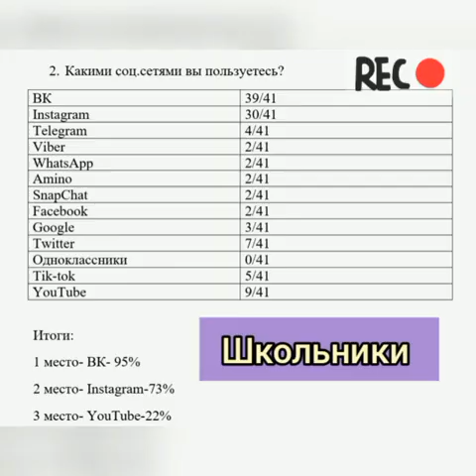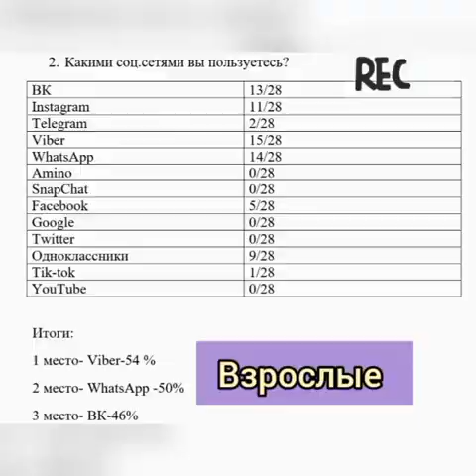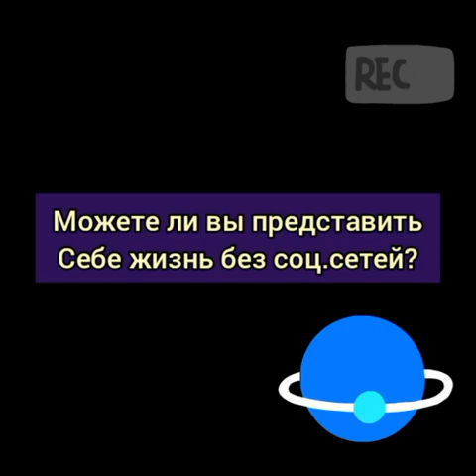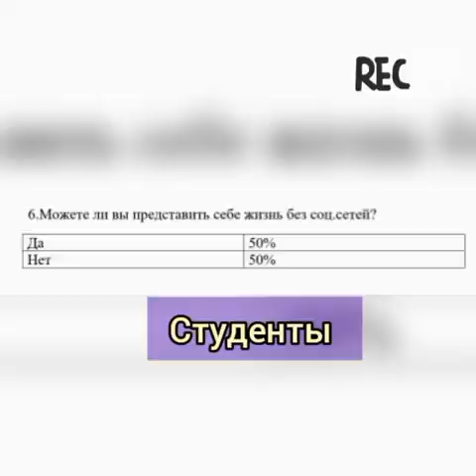Интернет-общение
Проектная работа  Грищенко Софии и Ефимовой Насти. Опрос с целью определения, влияет ли время, проводимое в соц-сетях на желание общаться в живую